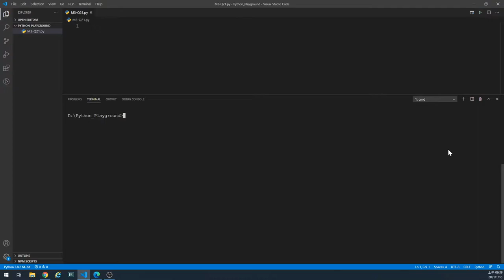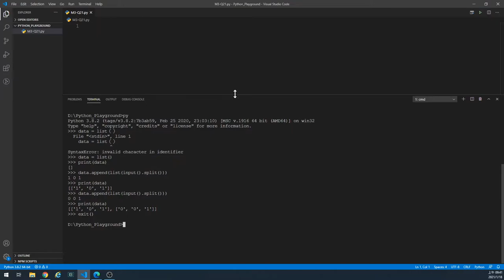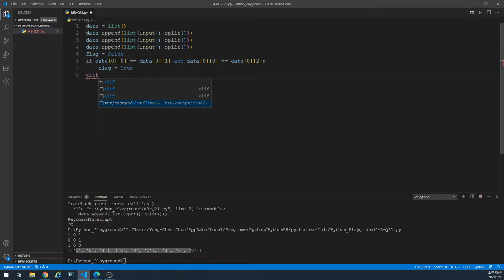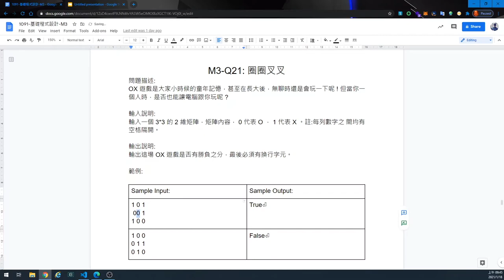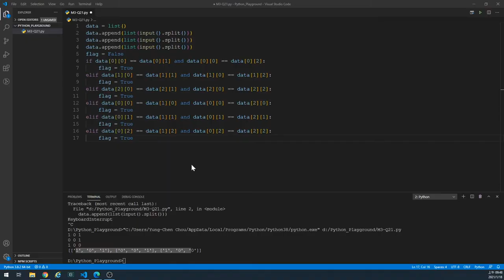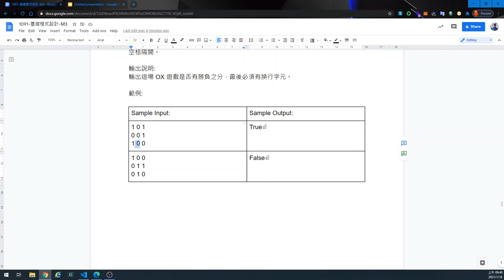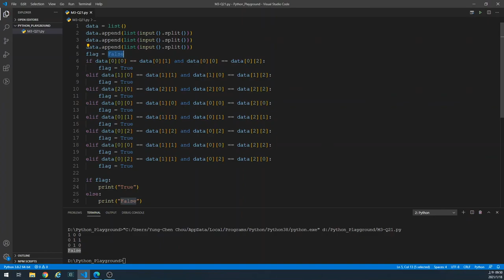Python M3 Q21 OOXX測試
本影片介紹如何使用 Python 分析一個 3 X 3 矩陣資料( 井字遊戲) 的結果是否有人勝利